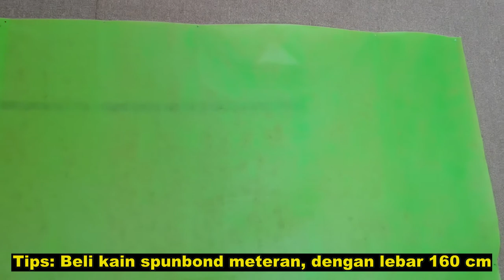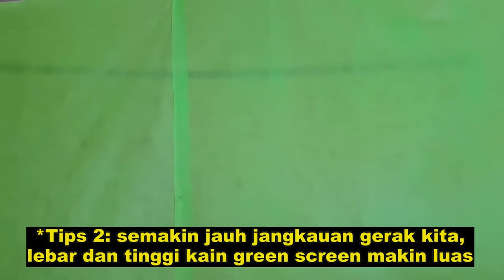UKURAN KAIN GREEN SCREEN YANG DPERLUKAN UNTUK MEMBUAT VIDEO FULL BADAN (TIK TOK & REELS)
Berapa meter kain green screen yang dibutuhkan untuk membuat video full badan? Ini dia jawabannya!
Kalau ada pertanyaan atau request silahkan tulis dikolom komentar ya...